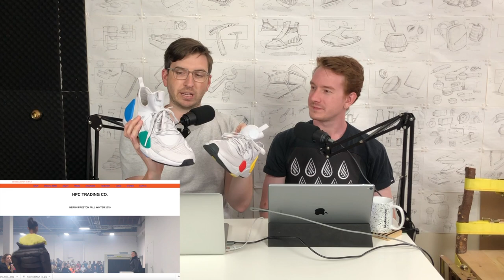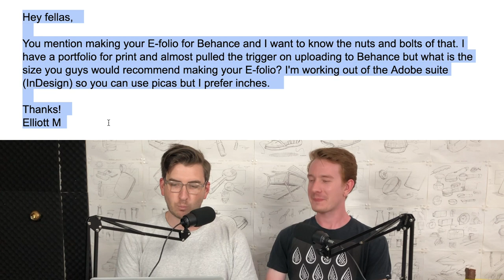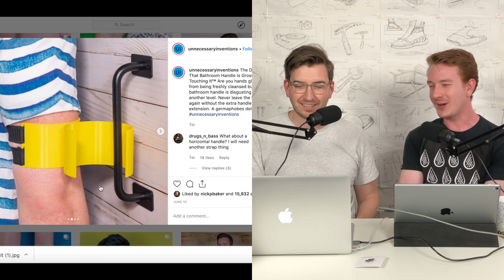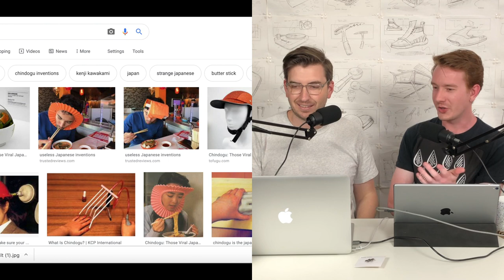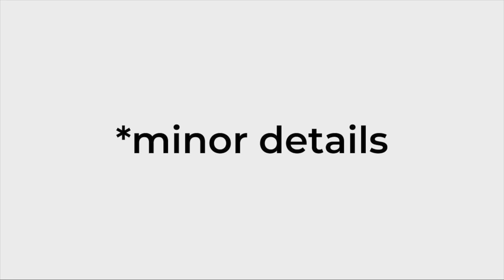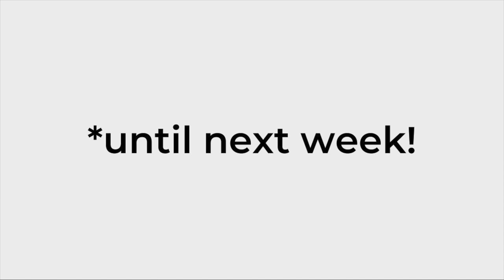Minor Details 061: Work Ethic vs. Creativity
61 - work ethic vs. creativity
James is rocking new shoes and gets a new cat. We try to get to the bottom of why we can’t search Karim Rashid on Instagram. Our topic this week is whether work ethic is greater than creativity. We answer questions about pdf portfolios and experimenting with your design process. Give us a call on our google voicemail 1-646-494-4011 or send in a question to . Our shoutout of the week is @unnecessaryinventions . Come join the conversation on the discord.